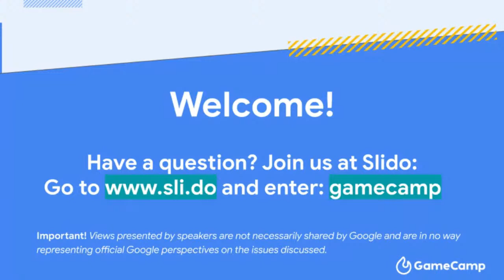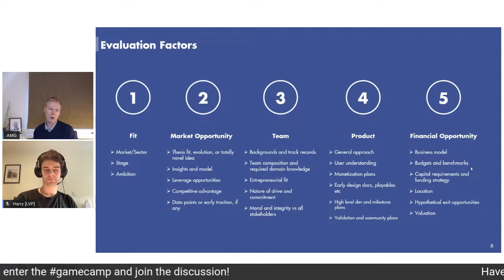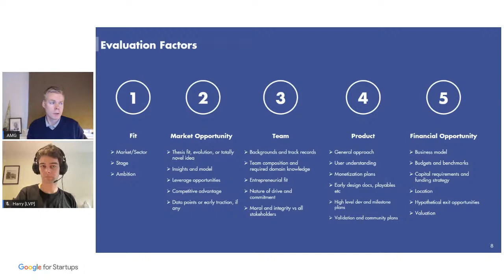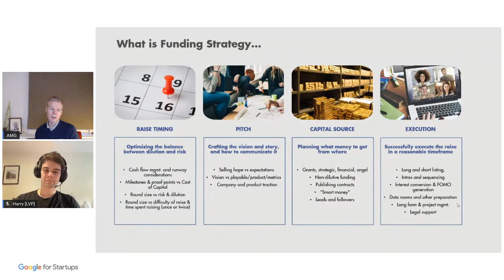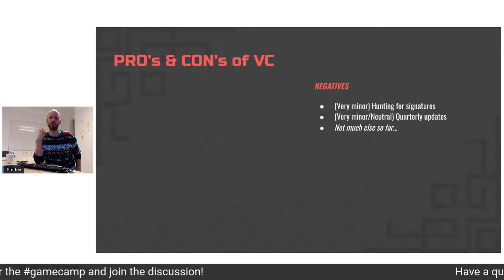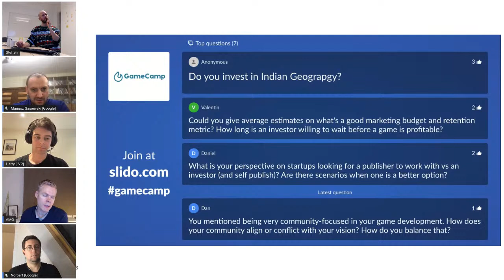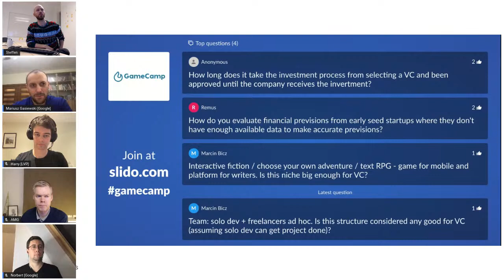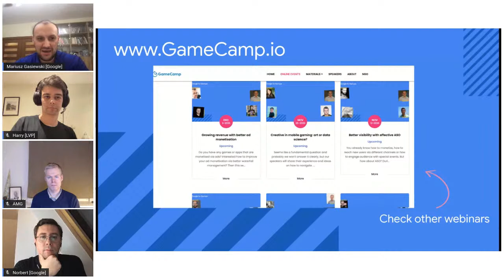GameCamp Online: Funding the Dream: funding gaming company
Are you considering or in the process of raising venture capital funding for a game startup? Are you curious how VC firms evaluate and operate? If yes, then this webinar should be interesting and useful for you.

All presentations are based on examples and case studies. See below details about agenda and speakers.

Agenda:

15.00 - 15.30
Are Mack Growen, VP of Product Portfolio at London Venture Partners; Harry Hamer, Associate at London Venture Partners
Funding the Dream. How VC firms evaluate and operate and what changes once you have inventors onboard?

Are you considering or in the process of raising venture capital funding for a game startup? Are you curious how VC firms evaluate and operate? Or what change once you have inventors onboard? We will go through how we think about this and work to evaluate companies at Lvp, a specialized game VC firm that seed funded companies like Supercell, Unity, Natural Motion, Playfish, Bunch, Betadwarf and many more. A VC firm can seem like a black box for game founders. This session will go through how a VC operates; what elements we consider when we evaluate investing in a game startup; typical problems and weaknesses we find in pitches; and try to give some advice and better understanding around how to approach and pitch for funding for games companies.

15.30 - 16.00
Steffen Kabbelgaard, CEO at BetaDwarf
What changes and what stays the same once you take an investment from VC company?

How I worked with LVP to scale the business and develop a game with one of the top 25 largest Discord game servers. How investment from LVP changed my company. What was the same, what was different?

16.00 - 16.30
Discussion and Q&A session

Are Mack Growen, VP of Product Portfolio at London Venture Partners
Harry Hamer, Associate at London Venture Partners
Norbert Simionescu, Industry Manager at Google
Mariusz Gasiewski, CEE Mobile Gaming Lead at Google